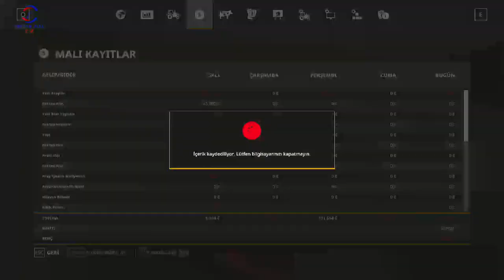FARMING SIMULATOR 19 TİKTOK CANLI YAYINI #35